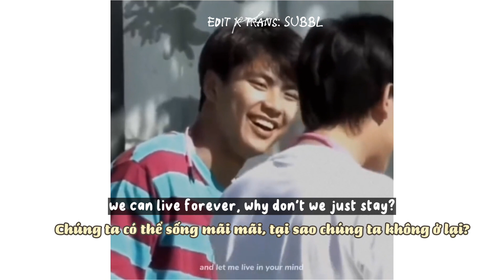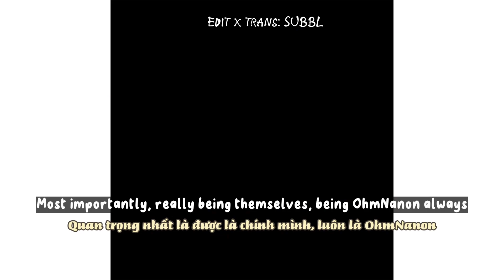[OhmNanon] This edit had an emotional damage on my heart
I love that even after getting together, they still have the same silly dynamics
ugh they’re so in love and they bicker! Because they’re so into each other!
This edit had an emotional damage on my heart 🥺